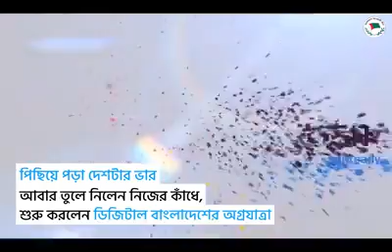শেখ হাসিনা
সংগ্রামের ৩৯ বছরের সফল নেতৃত্বে মাননীয় প্রধানমন্ত্রী দেশরত্ন শেখ হাসিনা।